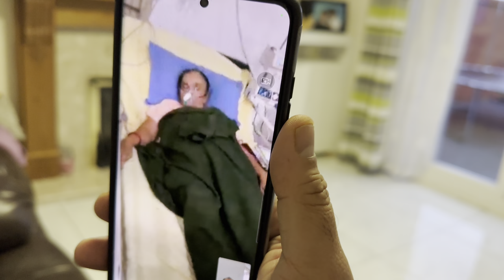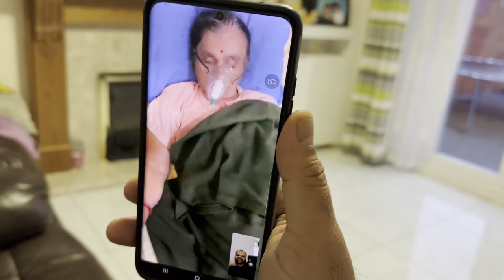Emergency me Jana pada India 🇮🇳